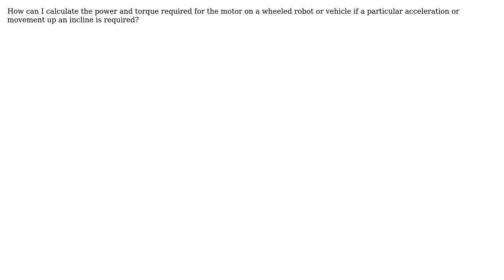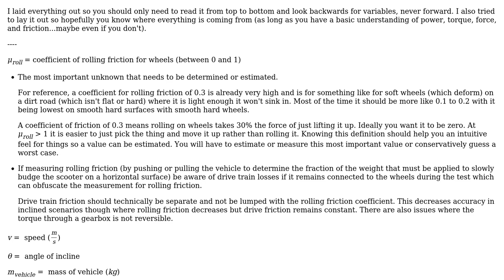How can I calculate the power and torque required for the motor on a wheeled robot/vehicle?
Engineering: How can I calculate the power and torque required for the motor on a wheeled robot/vehicle?

With thanks & praise to God, and with thanks to the many people who have made this project possible! You are responsible for your own actions.